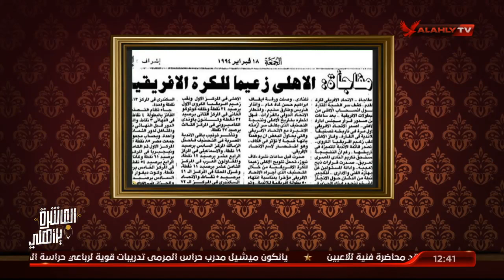مصطفي فهمي يوضح ماهي المعايير التي بموجبها فاز الأهلي بلقب نادي القرن .. مفاجأة غير متوقعة